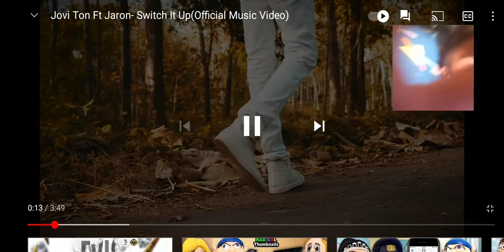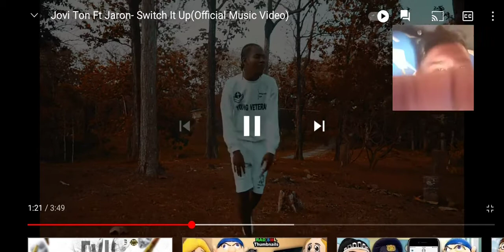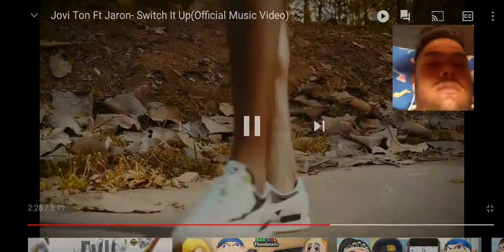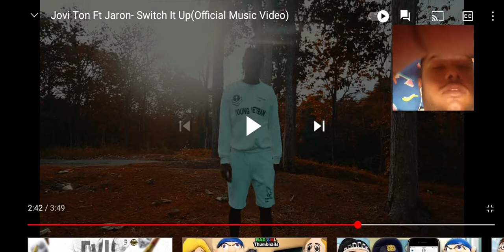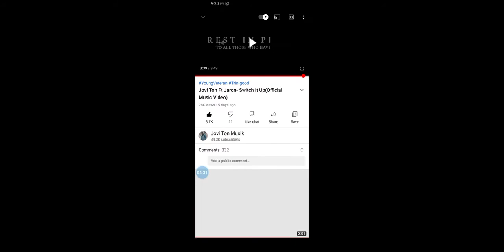May 19, 2021